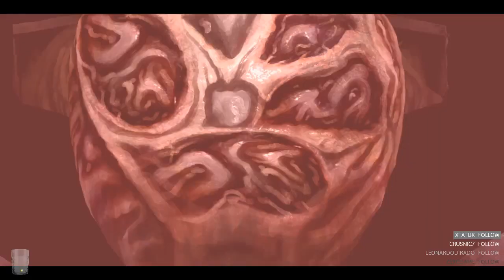Dawn of War 2 Wrath of the Blood Ravens Mod PT 7